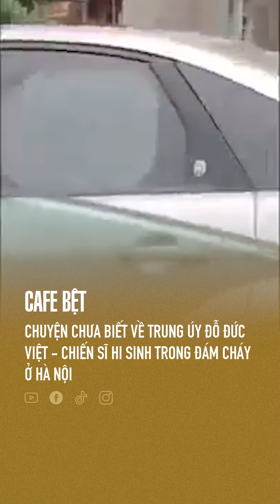Chuyện chưa biết về Trung úy Đỗ Đức Việt - chiến sĩ hi sinh trong đám cháy ở Hà Nội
Đoạn video ghi lại cảnh người lính trẻ tuổi gánh rau qua đường giúp hai cụ bà mệt nhọc đang được chia sẻ rộng khắp trên mạng xã hội vào đêm qua và sáng nay (2/8).